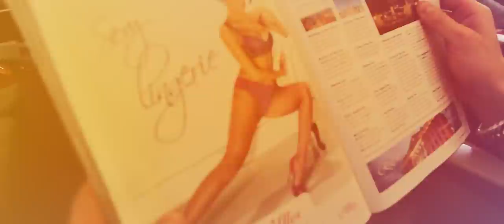The Pitcher - We Got The Summer (Official Hardstyle Video)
His fellow hardstyle producers call his music "tastemaking" and "revolutionary", as The Pitcher himself is on the course of becoming one of the top hardstyle DJ's.

With one of the Donkey Rollers producers at the helm, The Pitcher has already scored a number of hard style hits, such as the classic "Pump It Loud" and "I Just Can't Stop".

What makes The Pitcher different from other hardstyle DJ's is his versatility as a DJ.

The Pitcher knows how to capture the audience, as he so effortlessly proved with his legendary DefQon1 set.

A master when it comes to winning over the crowd, The Pitcher never forgets what hardstyle is all about: "ENJOY THE MUSIC!"